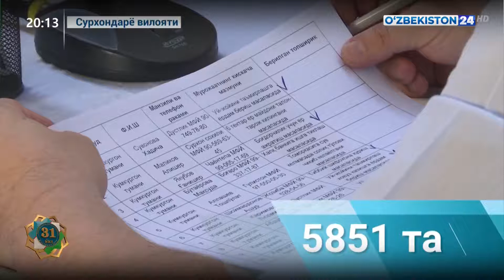Репортаж 24 | Аҳоли мурожаатлари ҳал этилмоқда